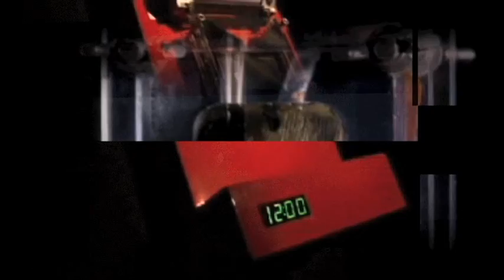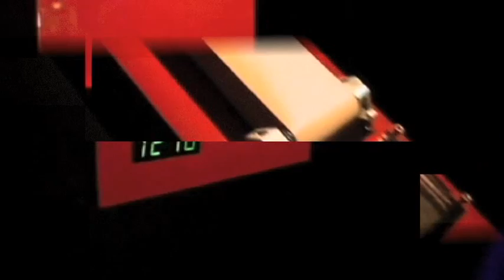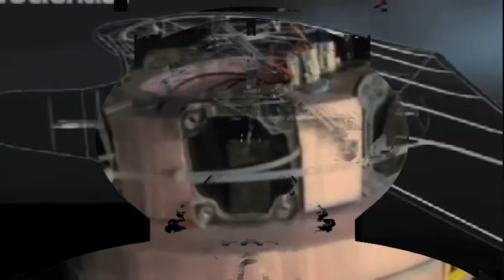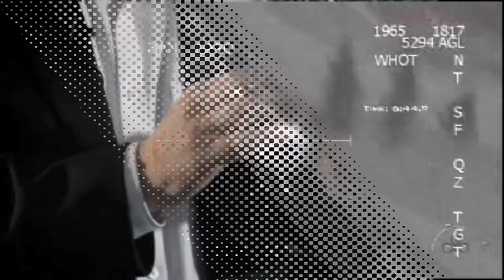Clever. [Robozoephagaephobia Begins In Bristol]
Oi hai such a good idea, making fuel cells that run off of captured animals. Let's couple those with the self-replicators, maybe the natural-flight drone with a bit of Global Hawk in it, some of those Big Dog units for ground cover, and the sand swimming wormbot... As the #1 comment said, "I've seen that movie. It doesn't end well."
Fuck you, Asimov.
Do you have any idea how crazy you are?